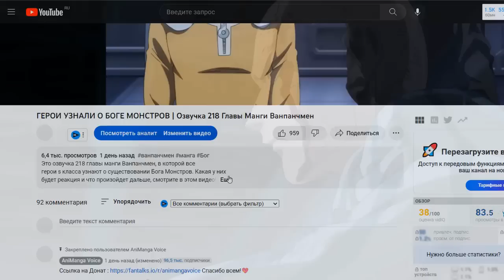ПОДАВЛЯЮЩАЯ СИЛА САЙТАМЫ | Озвучка 219 главы Манги Ванпанчмен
Это озвучка 219 главы манги Ванпанчмен, в которой
Сайтаме предстоит познакомится со своими новыми
соседями, героями A класса! Что же будет дальше?

Обзор Манги ванпанчмен 219 разбор сайтама сила сайтама герои S класса узнали о силе сайтамы идеальный герой Сайтама герои s класса милая маска герой s класса узнал о его силе сильнейший герой обзор манги ванпанчмен главы манги ванпанчмена 219 обзор
219 chapter onepunchman saitama аниме ванпанчмен озвучка
аниманга войс animangavoice 3 сезон аниме ванпанчмен дата выхода
анонс аниме 3 сезон ванпанчмен русская озвучка манги от аниманги
чтение манги 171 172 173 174 главы ванпанчмен